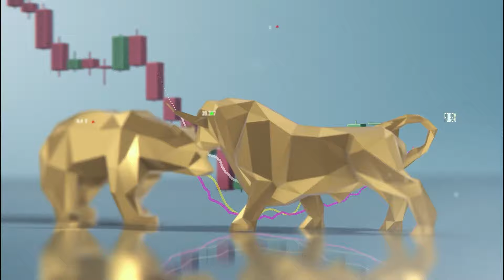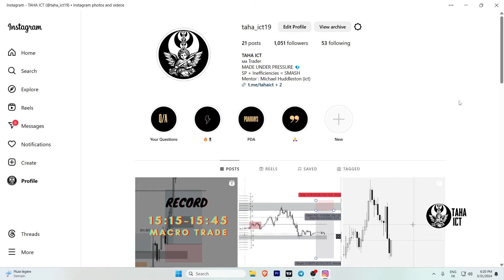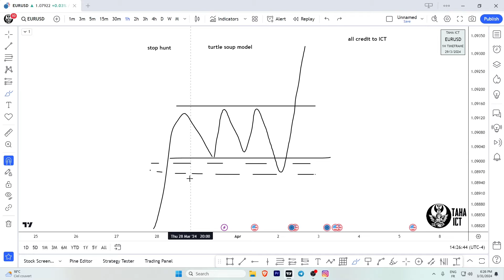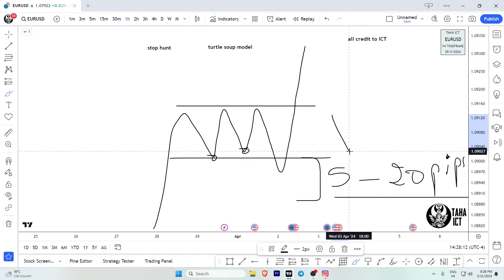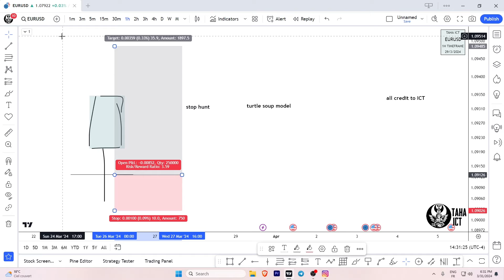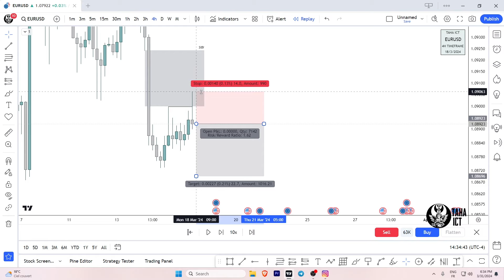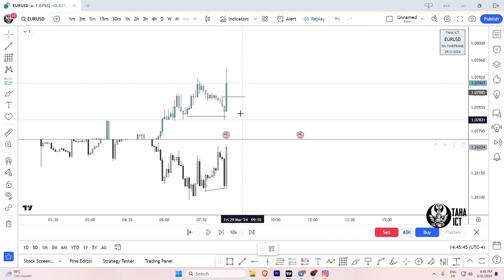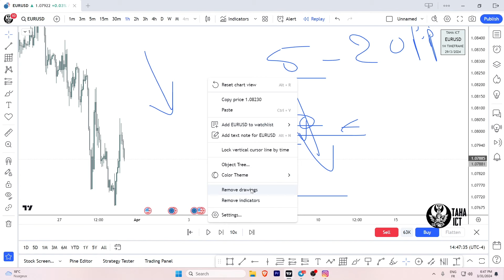أشنو هي تيرتل سوب وكفاش نستعملها ؟ TURTLE SOUP MODEL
Content : HAD VIDEO INSHAA ALLAH GHADI NDWO FIH 3LA TURTLE SOUP LI HIA WAHD ENTRY MODEL KATKUN 3AKS LMOVE L KBIRA W HAD VIDEO IS A WONDERFUL INTRODUCTION LHAD CONCEPT HADA